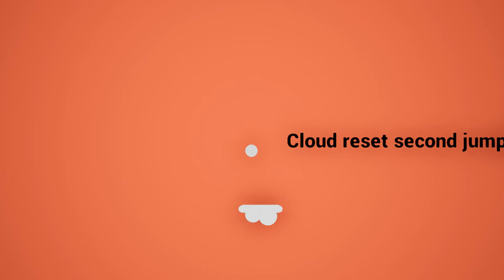[Floor is Water] Play (Steam Free Game)